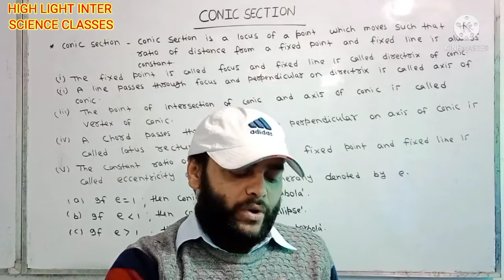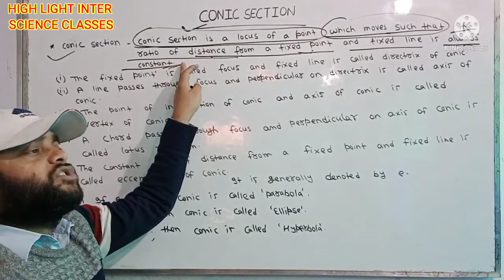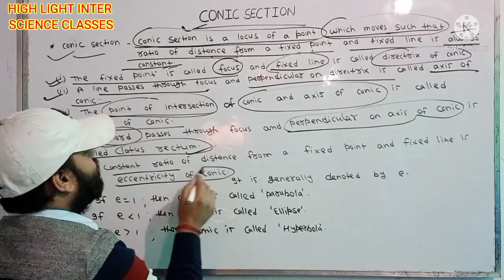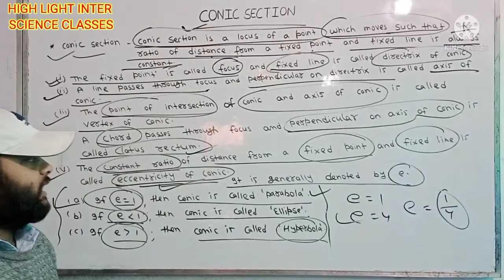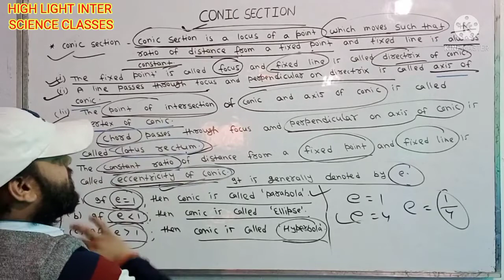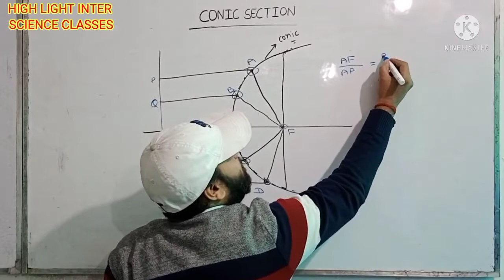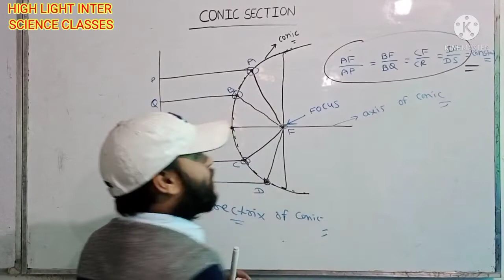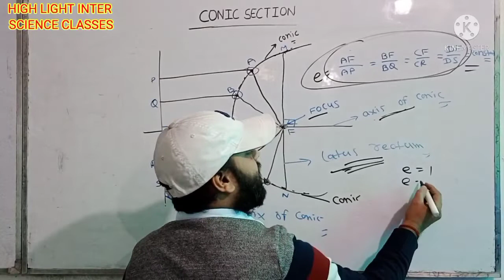Conic Section// Co-ordinate Geometry/ ( Class -11th) **For All boards **